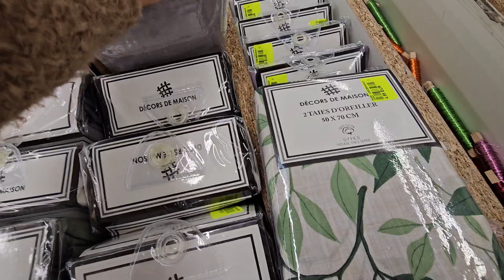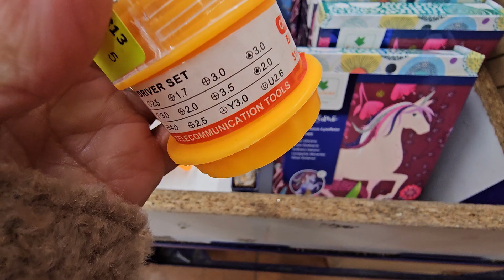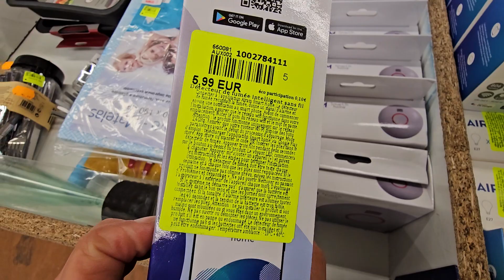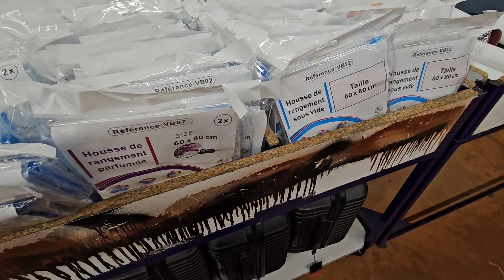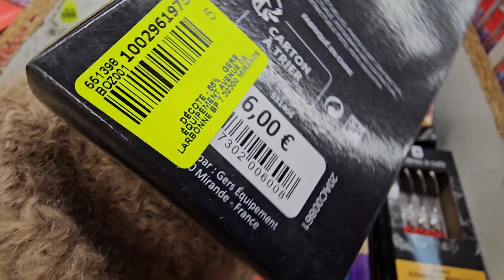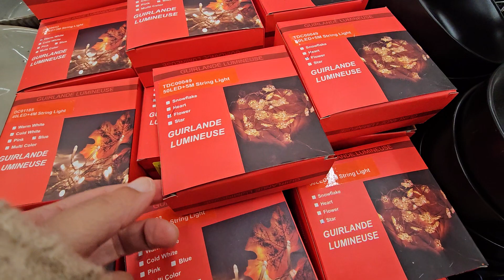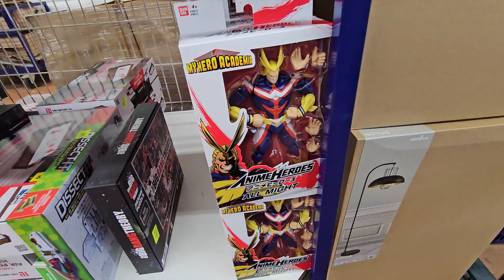NOZ ARRIVAGE MAISON 2 DECEMBRE 23